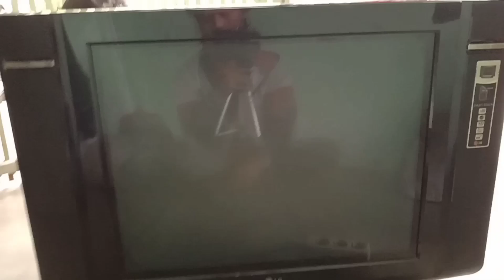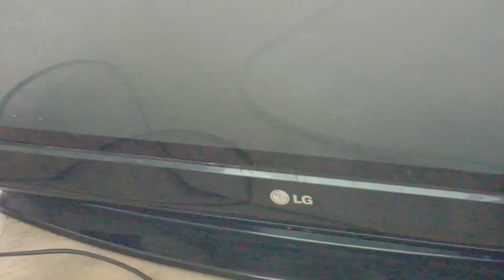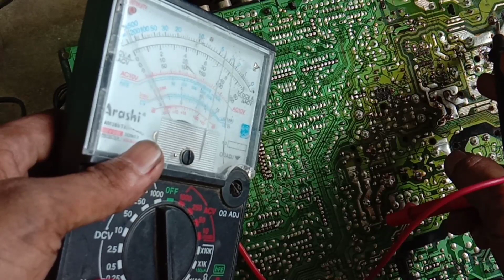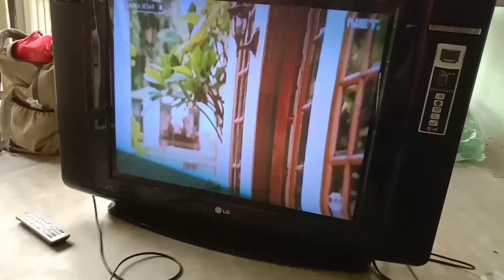cara memperbaiki tv LG 29 inc protect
PIN PROTEKSI TV LG

Model / Series

Masukan Proteksi

Menonaktifkan Pusat Proteksi

Detektor

Yang Dideteksi

Menonaktifkan Proteksi

Chasis MC-83A

Pin No.8 IC 01(M37272M) = 4V

Lepaskan Q16 (C3198Y)

D401

Heater / X-Ray

Lepaskan D401

D402

Tegangan 115V

Lepaskan D402

Chasis MC-84A

Pin No.41 IC 01(CXP86324) = 3.8V

Lepaskan R57 (100 Ω)

D301

Tegangan 16V

Lepaskan D301

D303

Tegangan 45V

Lepaskan D303

D744

Heater / X-Ray

Lepaskan D744

Chasis MC-64A

Pin No.20 IC 01(LG8634-15D) = 5V

Lepaskan JP102

Q302

Vertikal Output

Lepaskan Q302

D408

Tegangan pada T402

Lepaskan D408

D415

Tegangan 8V

Lepaskan D415

D8002

Heater / X-Ray

Lepaskan D8002

D416

Tegangan 8V

Lepaskan D416

Chasis MC-059

Pin No.25 IC 501(LG631) = 5V

Lepaskan Q16(C103)

Q403

Tegangan 110V

Lepaskan R423 (12K)

D303

Vertikal

Lepaskan D303

D401

Heater / X-Ray

Lepaskan D401